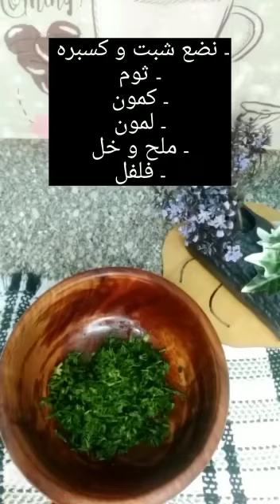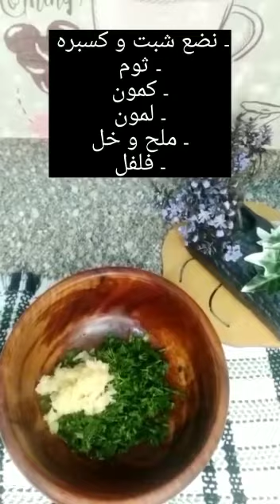طريقة عمل الكشرى الإسكندرانى بالعدس الأصفر و الرز .. الشيف : هدي